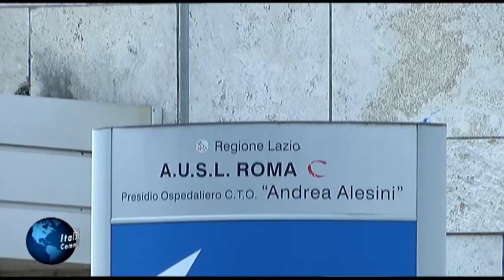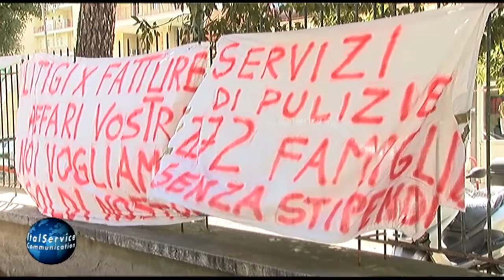MUNICIPIO VIII: L'IMPEGNO DI CATARCI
Intervista a:
Andrea Catarci (Presidente Municipio VIII Roma)